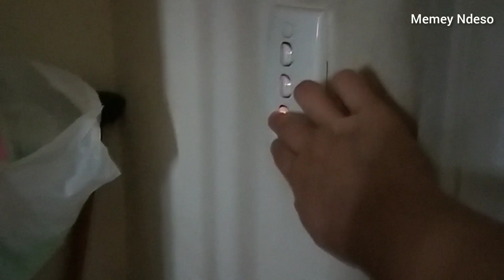ORANG TAIWAN...suka makan bubur⁉️ malam ini mereka minta di masakin bubur nasi & sayuran, ok..!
TERIMAKASIH banyak teman"...yg sudah mampir di channel

Hari ini aku masak bubur nasi & sayur.
Para majikan Taiwan umunya suka makan bubur. apa lagi yg usianya sudah 60 keatas

bubur nasi
sayur pocai
telur
oseng kentang
oseng daging cincang PORK

kata mereka menu yg cocok untuk mkn bubur